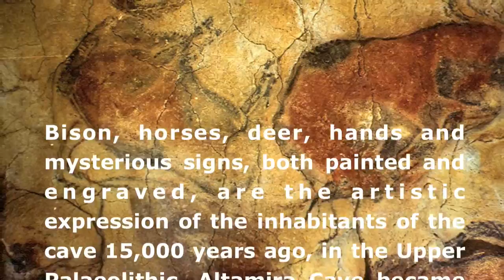Hutchinson Island Condo Altamira Treasure coast Florida